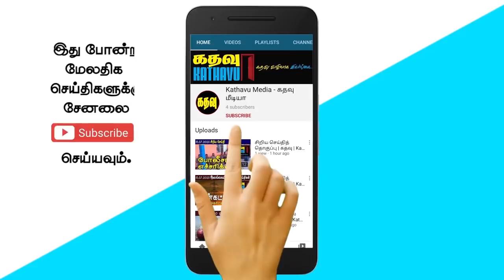கதவு மீடியாவின் மதியச் செய்திகள் | Kathavu Media Noon News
Bilateral talks between Minister Dinesh Gunawardena and the Ambassador of Afghanistan in Sri Lanka. UN Security Council calls on Sri Lanka to suspend uranium enrichment Statement that there is no Asian country among the countries that have supported the resolution. China and Sri Lanka have signed a $ 1.5 billion currency exchange agreement.